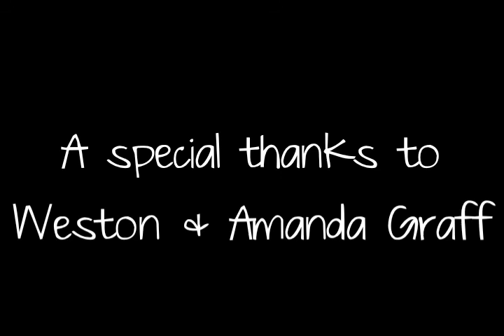"The Wish" a 7:14 Production